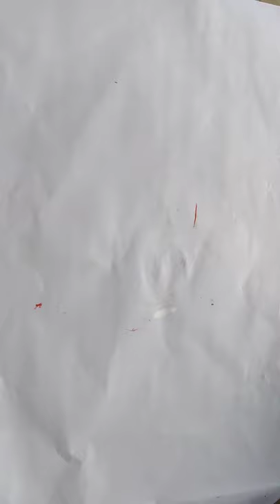cardboard bird making at home 2021